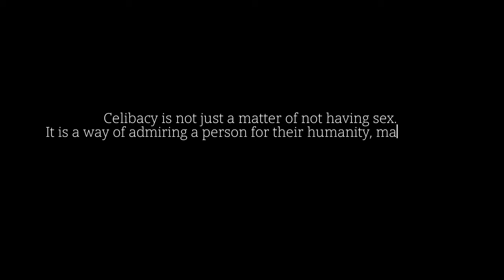Beyond Abstinence: Celibacy as a Path to Inner Peace and Profound Human Connection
Dive into the serene and transformative world of celibacy, a journey that transcends mere abstinence to unlock a treasure trove of spiritual fulfillment, health, and profound connections. In "Beyond Abstinence: Celibacy as a Path to Inner Peace and Profound Human Connection," we explore the multifaceted aspects of choosing celibacy—not as a restriction but as a liberating path towards mastering one's desires, enhancing physical and mental well-being, and deepening our appreciation for the beauty of humanity.

This enlightening video sheds light on the essence of celibacy as a disciplined lifestyle that parallels the dedication of an Olympic athlete, focusing on control, purification, and the cultivation of unipolar bliss. From the health benefits and detoxifying effects to the protection it offers against diseases and the empowerment to face life's challenges like a warrior, celibacy is presented as a holistic approach to living that prioritizes prevention over cure and spiritual growth over fleeting pleasures.

Join us as we delve into the rich tapestry of celibacy, exploring how this ancient practice is relevant in today's world and how it can lead to a life filled with purpose, clarity, and an indomitable spirit. Whether you're curious about the celibate lifestyle or seeking deeper understanding and personal growth, this video offers insights into the transformative power of celibacy and its potential to guide us toward a life of fulfillment, meaning, and profound inner peace.